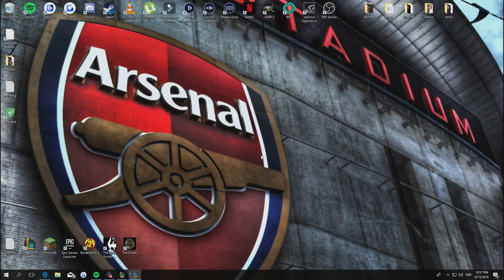TEEMO - SUMMON AERY + BEST BUILD?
Comment and Like the video if you enjoyed!

Thank you M8´s, much love!